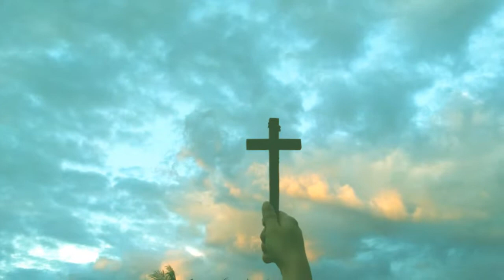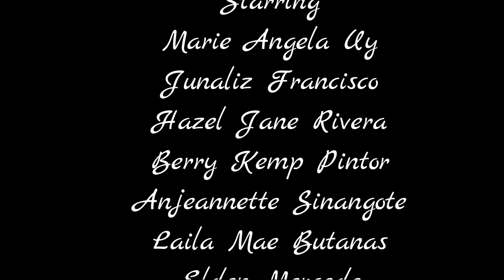Servant of the Lord NYD slmcb version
YEAR OF THE YOUTH 2019

PH.